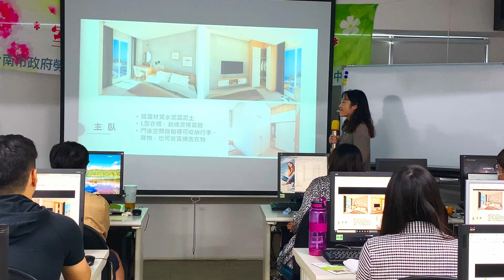2020【室內設計人員培訓班】 結訓囉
歷經2個半月的訓練，從設計門外漢到展現出讓人驚艷的作品😍
在訓期間展現高度的學習態度，也學習到室內設計裝修、材質應用、AUTOCAD、3Dsmax及Sketch up軟體操作。
全班順利考取CAD原廠國際認證。
上課期間同學互相學習、討論，大家感情相當融洽，整體學習氛圍相當好^_^
老師非常肯定同學的用心，課後之餘也主動留下來做複習，在結訓當天專題發表，看到每位同學對於室內設計的個人風格展現。

㊗期待學員未來在室內設計領域發光發熱，闖出屬於自己的一片天！
💖感謝 台南市勞工局 王局長蒞臨給予學員最大的鼓勵與支持

生活，就是學習
學習，讓求職更加順利~